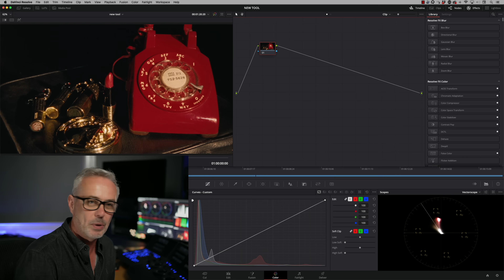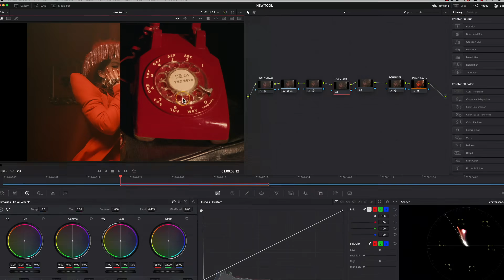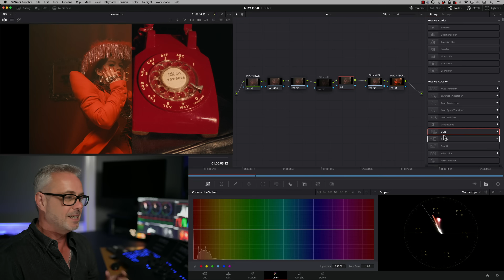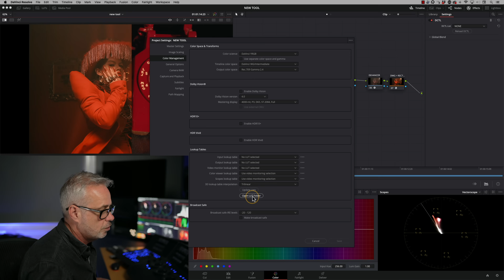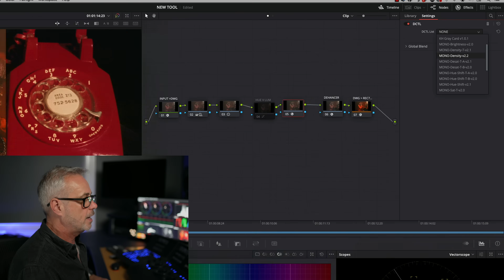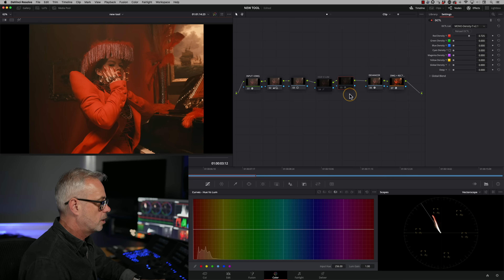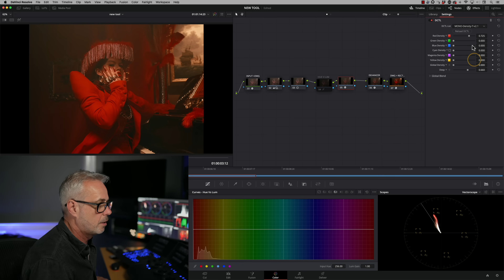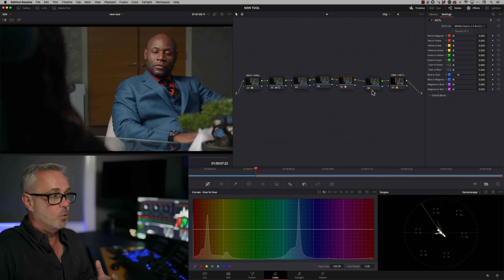My Favourite Grading Tool in 2023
How to improve your film emulation looks ? One of the keys to this is the Density of colours. 'Ive just discovered this great plugin from Mononodes.com and it is so simple to use and looks fantastic!
*Please note that HUE V LUM is just one of MANY ways and tools needed for film emulation - this is really just ONE example of an incredibly useful tool. You can also recreate a similar look without this DCTL but please note - there is some seriously good maths going on here!

00:00 INTRO
00:10 Film Looks
00:37 How to make video look like Film
01:05 Kodak 2383 LUT
01:20 Hue V Lum
01:46 Versions in Resolve
02:20 What is a DCTL?
03:06 Installing a DCTL in Resolve
04:18 Mononode Color Shift
07:10 Which Colorspace?
07:40 Hue Shift
09:10 10% Discount Code

15% MINIMUM DISCOUNT ON MOTIONVFX
Graphics in this episode were made using MotionVFX for DaVinci Resolve.
I used mTitle Hype DV, mTutorial DV, mTuber 2 DV and mKBHD

always appreciated and with a personal thank you AND get your name posted on my next YouTube LIVE**